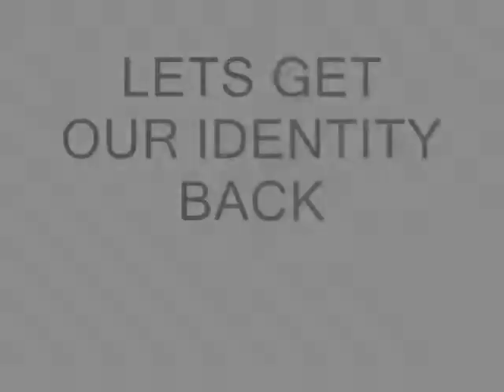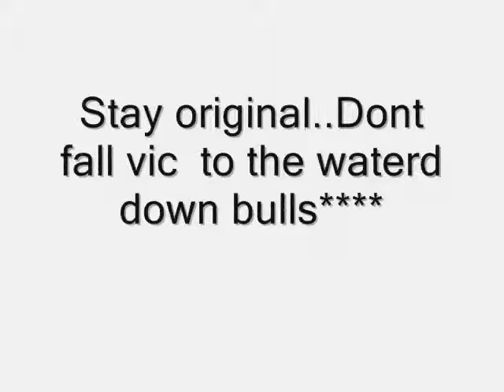Korg Triton "Stay Original"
Another track i made with pics to go along..tired of everybody sounding like the next man..be original..bring back that element of originality..Shout out to all the original heads from ny,mid west, dirty south, and west coast..stay original and dont let these radio stations and videos lead u a astray from self..ps.. i notice i left out alot of people as i looked back at this..but this shit takes to long to make..lol  11